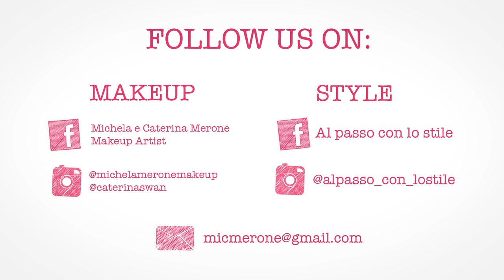HAUL PRODOTTI FINITI 🤗 Cura del corpo e prodotti BIO!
- PENNELLI ESSENZIALI - I MUST HAVE ECONOMICI E NON PER UN MAKEUP PROFESSIONALE

Le nostre opinioni sono e saranno sempre sincere e limpide nel rispetto vostro e della nostra etica personale e professionale, sia in caso di collaborazioni, prodotti acquistati direttamente da noi o non.